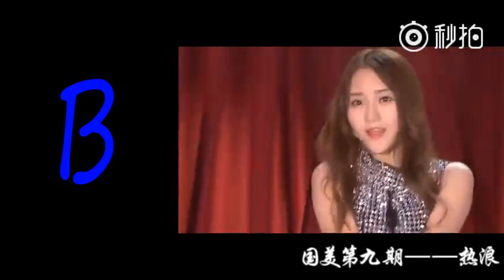FMV [Mo Han top song] [A or B] (cr@2Qi_an)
OnlyMeng - SNH48 Đới Manh 戴萌 VNFC